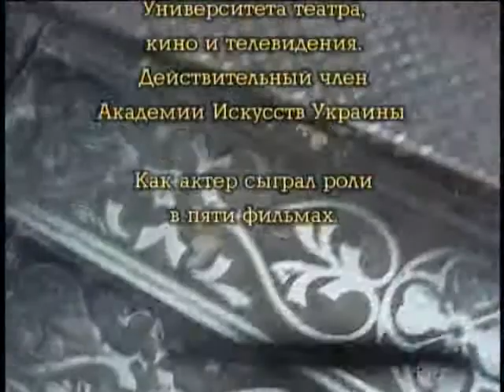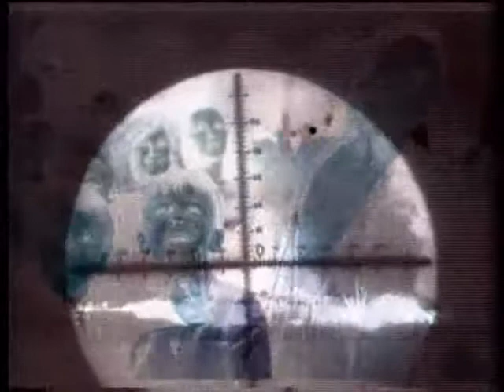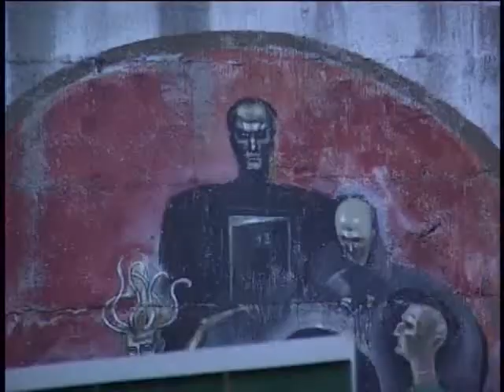Вадим Скуратовский \ фильм Валерия Балаяна